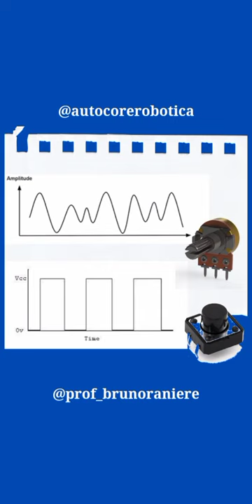Você sabia? Pinos somente entrada ESP32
Você sabia que o ESP32 tem 4 pinos que só podem ser usados como entradas?